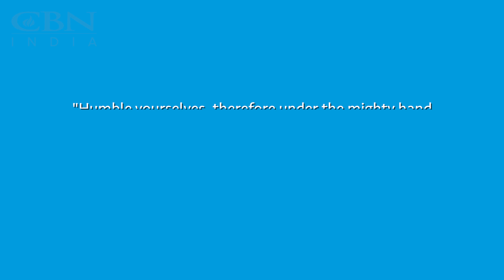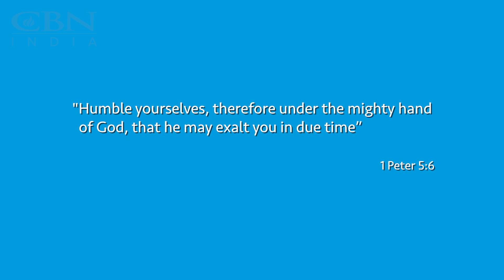Mettilda Thomas | Achieving the goal of being a playback singer | Hindi | CBN India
Join us as we delve into the inspiring story of Mettilda Thomas, From among the thousands of singers in our country, watch how she set goals that helped  her to be a top playback singer. Find out how she obeyed the will of God and saw great success in her chosen field.

Welcome to CBN India, your destination for Inspirational stories, Christian Songs, and Spiritual guidance.